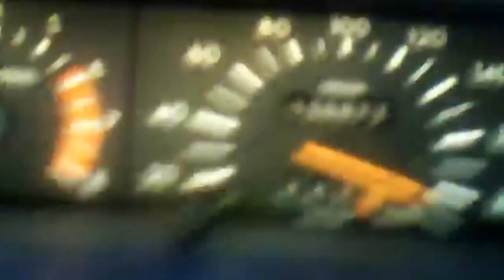Imputación por delito contra la seguridad vial. Operaciones de la Guardia Civil. Soria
La Guardia Civil de Soria ha imputado a S.S.D. de 25 años de edad, vecino de El Burgo de Osma (Soria) como presunto autor de un delito contra la seguridad vial, por conducir un vehículo a motor con temeridad poniendo en peligro la vida o la integridad de las personas.
La investigación se inició a raíz de una colaboración ciudadana donde se  informó a la Guardia Civil de un video colgado en una conocida red social, en la que se veía como un conductor de un vehículo se grababa a sí mismo conduciendo a 190 km/h adelantando en dos ocasiones a otro vehículo con el que entabló una competición en la vía.
Continuando con las investigaciones los agentes pudieron constatar que estos hechos habían ocurrido en el verano del año 2012 en la carretera A-15, dentro del  término municipal de El Burgo de Osma (Soria), mientras el ahora imputado viajaba acompañado de su hijo de 4 años de edad al que se podía ver de pie entre los dos asientos delanteros y sin ningún tipo de sujeción o elemento de retención infantil, poniendo en grave riesgo la vida e integridad del menor.
De las gestiones llevadas a cabo por la unidad de Seguridad Ciudadana y el Grupo de Investigación de Accidentes de Tráfico (GIAT) del Subsector de Tráfico de la Guardia Civil de Soria se pudo identificar al conductor mediante los fotogramas obtenidos del video así como determinar  la marca y modelo posible del vehículo.
Igualmente también se ha identificado la identidad del conductor con el que entabló competición en la vía que también está siendo investigado.